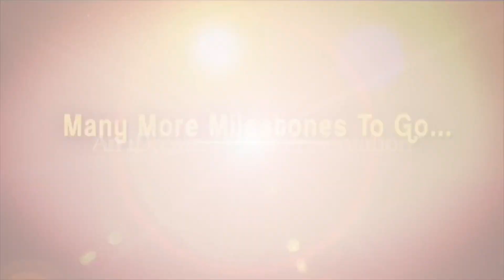నాకు ప్రజలందరి మద్దతు ఉంది - Guntur YSRCP In-Charge Yesu Ratnam || మీ iDream Nagaraju B.Com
Here is the exclusive interview of Guntur YSRCP In-Charge Yesu Ratnam only on మీ iDream Nagaraju B.Com show.

In this exclusive interview he had shared many things about his career, about present politics and many more.